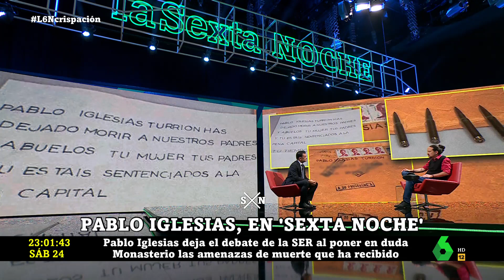Iglesias: "La deshumanización crea un caldo para que un día te peguen un tiro en la cabeza"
El candidato de Unidas Podemos ha asegurado que es "inaceptable" la banalización de las amenazas, y ha insistido en que hay ideas que no tienen cabida en la democracia.